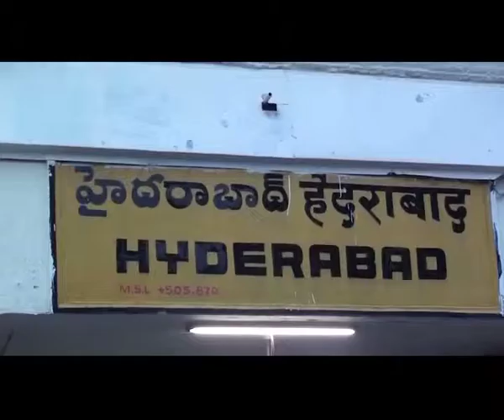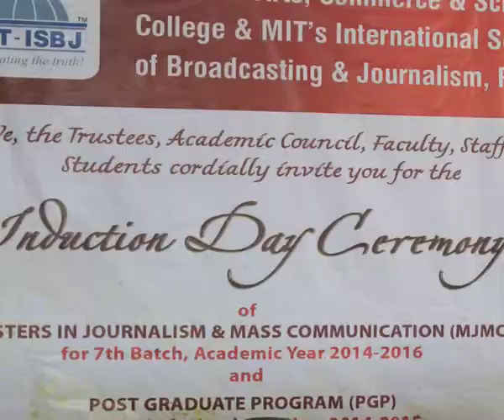MIT - ISBJ Promo Film 2015